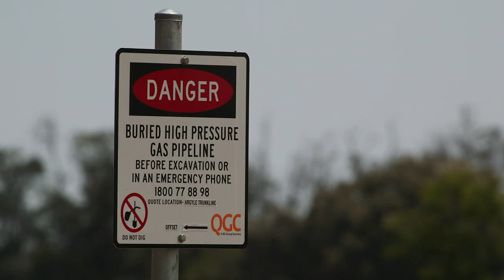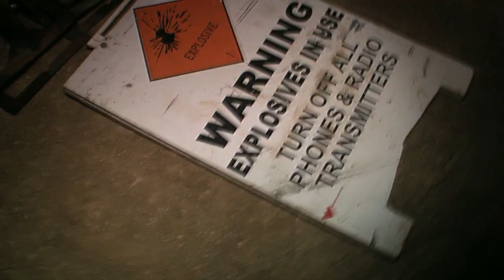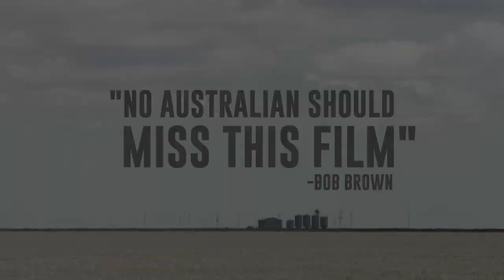Frackman The Movie | OFFICIAL TRAILER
Frackman The Movie

"If you care about our country, see it!” ~ Alan Jones
"No Australian voter should miss this film" ~ Bob Brown

Frackman is like no other Australian film. It aims to spark a broad national conversation about the risks of our headlong rush into massive coal seam gas development. Five years in the making, it not only entertains and engages, it also gives audiences the tools to get involved in what is becoming the largest social movement our nation has seen in decades. It’s a deeply political film, but not the old style that is so badly failing us. This the New Politics, bringing together old and young, city and country, conservative and progressive in a shared effort to prevent an environmental catastrophe. Can we imagine any other issue that would bring together the likes of Alan Jones and Bob Brown?
See it and find out why.